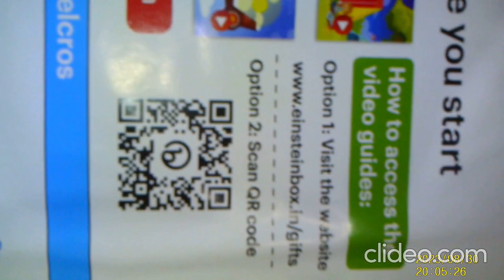My New Project!